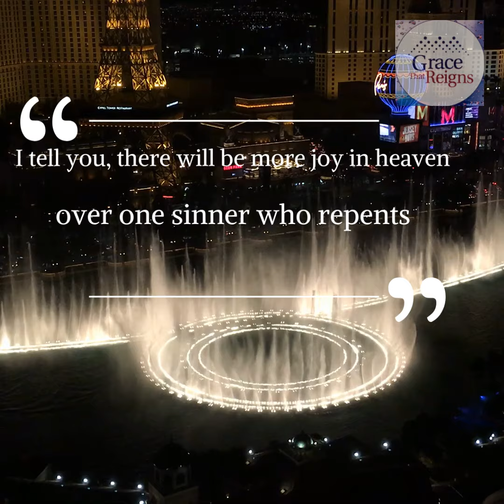Bellagio Fountain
Luke 15:7

Just so, I tell you, there will be more joy in heaven over one sinner who repents than over ninety-nine  who need no need of repentance.